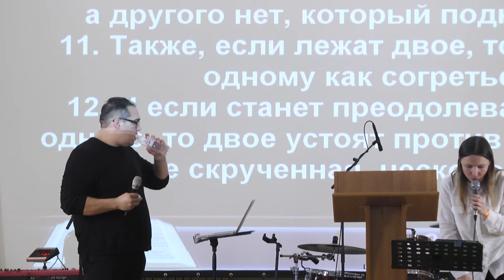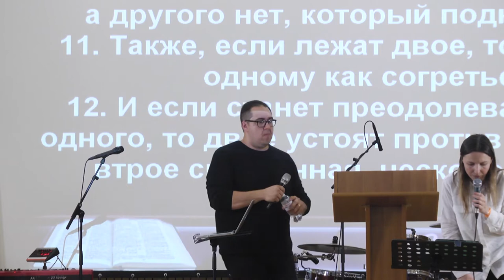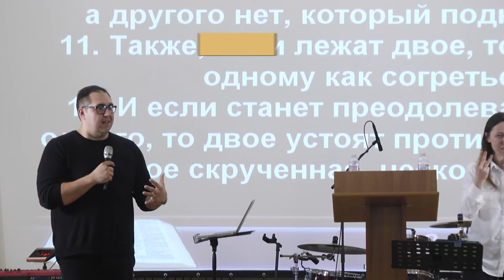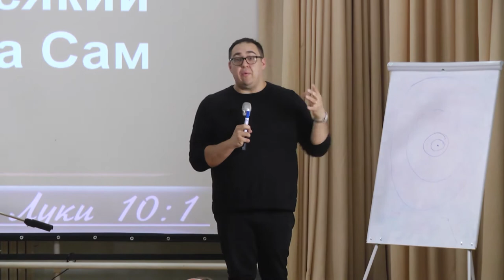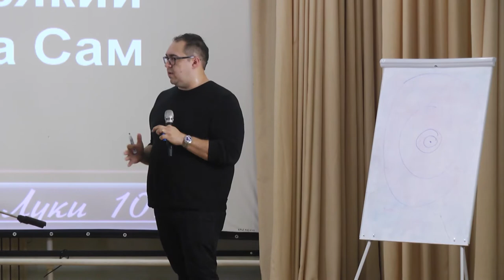Пасторский семинар_ 1 день 2 сессия_Джеймс Гадберри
Пасторский семинар_Одесса
 "Опыт работы успешной команды в церкви Gateway"
28 апреля_1 день 1 сессия
Джеймс Гадберри (США)